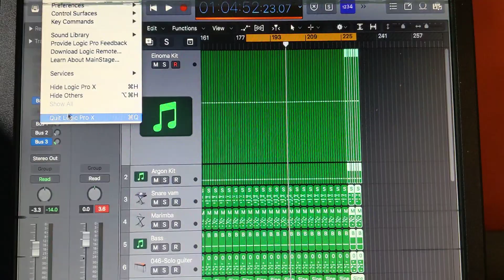how to show advanced setting in logic pro X